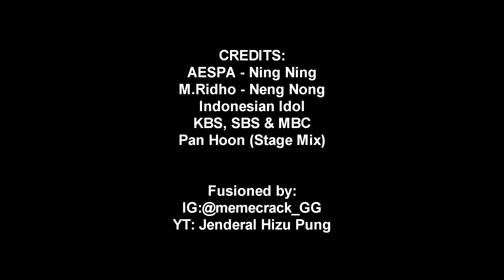neng ning ning neng neng nong neng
Fusioned by:
YT: Jenderal Hizu Pung | IG:@memecrack_GG  (2018)